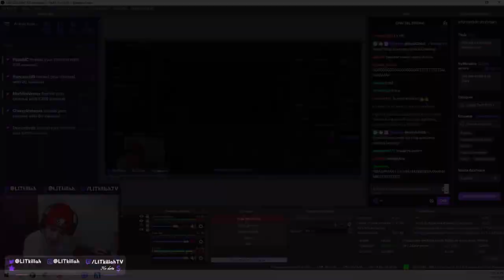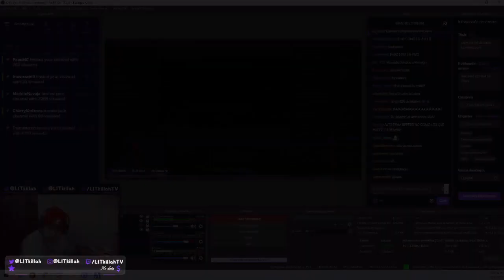LIT KILLAH ROLEPLAY #10